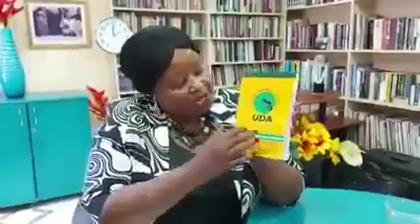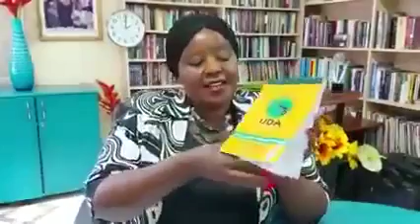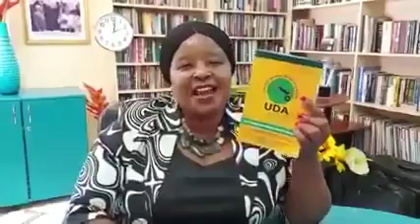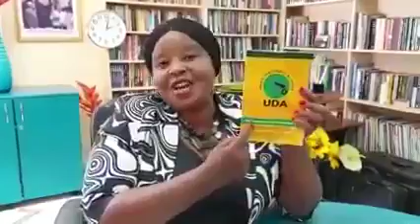RUTO HAPPY MAN, BISHOP MAGRET WANJIRU DRUMS FOR UDA PARTY